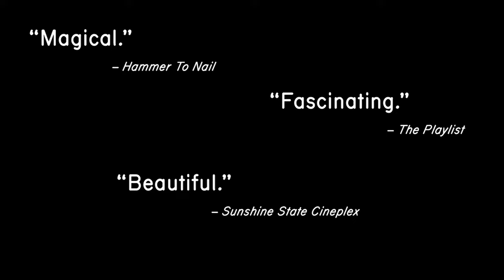Счастливые отдыхающие - официальный трейлер (2024)